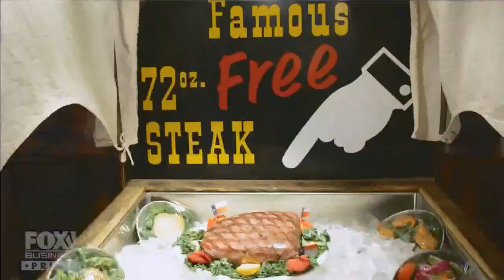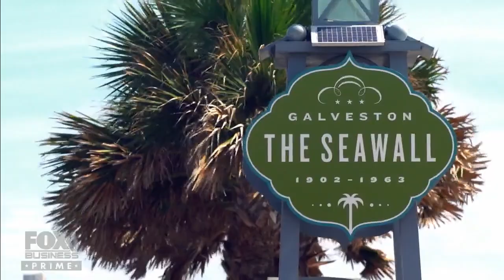This Texas island is like a 'year-long summer vacation'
‘American Dream Home’ introduces Scooter and Wendy as they decide it’s time to find their dream beach home in Galveston, Texas after their kids went off to college.